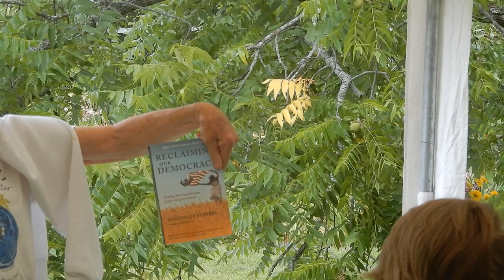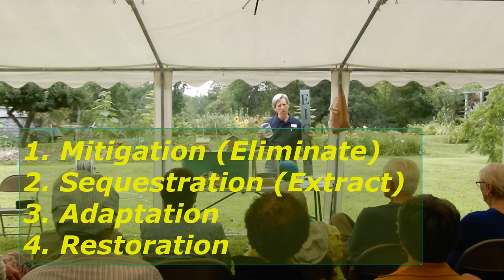Peter Garrett's Climate Change Garden Party with Peter Monro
Simple Graphic depiction of Climate Change and Citizen's Climate Lobby and The Energy Innovation & Carbon Dividend Act